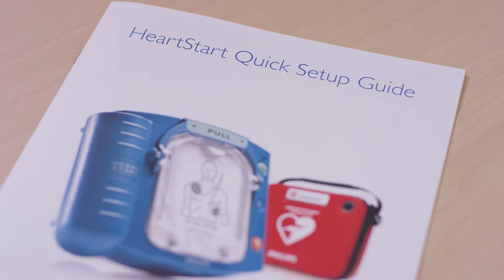Philips HeartStart OnSite - DEA - CPR Training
Cualquier persona puede salvar una vida con el equipo adecuado: el desfibrilador externo automático OnSite HS1 ha sido diseñado para que lo utilice cualquier persona, siempre está listo para usar y entrar en acción. Permite actuar ante un paro cardíaco repentino, guiando al usuario paso a paso con instrucciones de voz y administrando, sólo en caso necesario,una descarga rápida y efectiva.
Produce: Indira Iglesias
AereoVisual.com by VISUAL INC